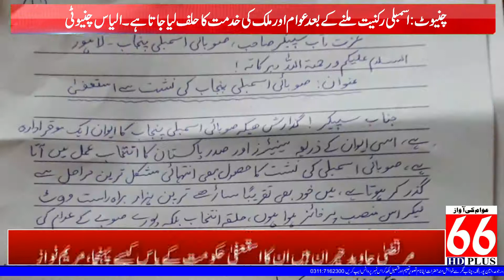حکومت قادیانی نواز ہے الیاس چنیوٹی کےاسمبلی سے استفعی کی اصل وجہ سامنے اآگئی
مزید خبروں کے ہمارا چینل سسکرائب کریں